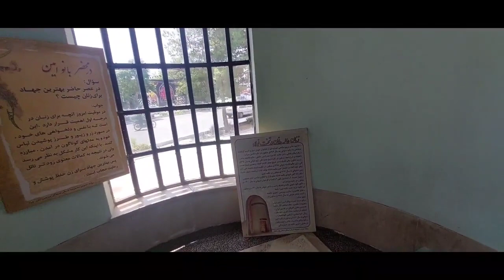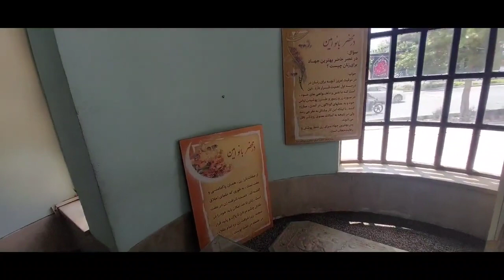داخل مقبره بانو امین در تخت فولاد اصفهان/ مبارز فکری دوران شاه با عنوان بانوی ایرانی در مجله زن روز